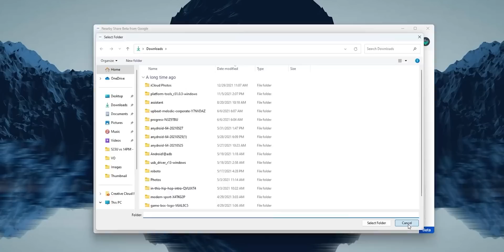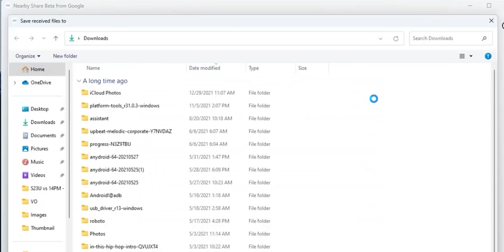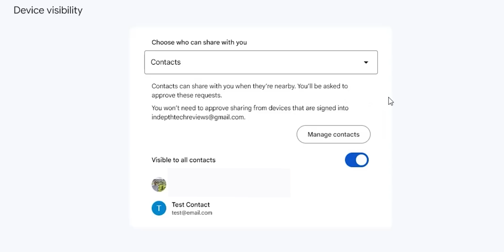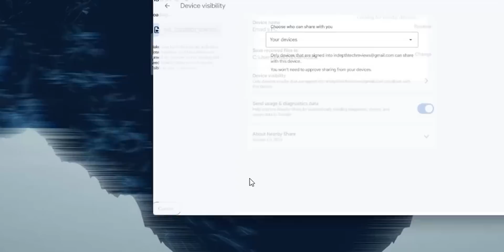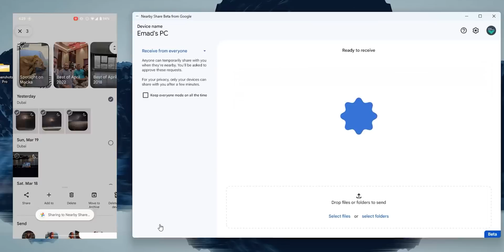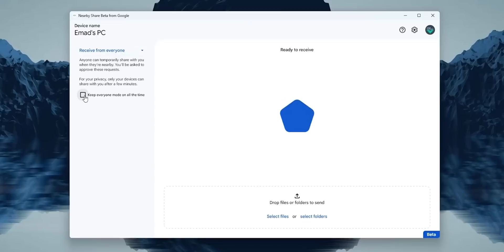Google's Nearby Share Beta For Windows - Android/Windows Wireless Data Transfer Never Been Easier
Android's Nearby Share Beta For Windows Is Now Available.
In this video I will explain how Nearby Share Beta for Microsoft Windows  works, What are the system requirements & availability.

**Chapters**
0:00 - Intro
0:31 - How to Install Android's Nearby Share for Windows
1:19 - How to run Nearby Share For Windows
1:46 - Nearby Share Settings
3:25 - How to transfer files wirelessly between MS Windows & Android
4:30 - Feature Availability
4:43 - Device Requirements
5:18 - Outro

Amazon US
Amazon UK
Amazon UAE
Amazon Canada
Amazon Germany